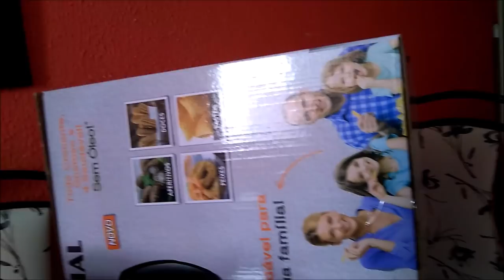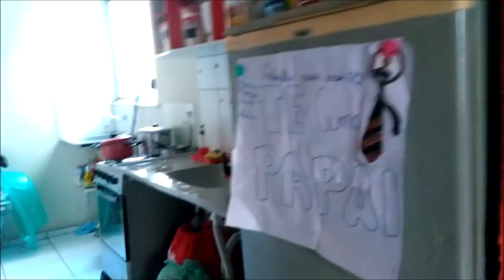VLOG ORGANIZAÇÃO RAPIDA DA CASA - ALMOÇO - Mais